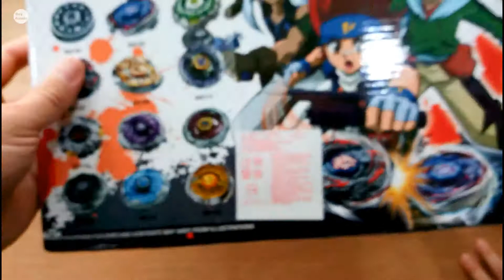倒流行,別人玩指尖陀螺, 我們玩戰鬥陀螺, Fight Top戰鬥陀螺開箱 [開箱] [玩具] [1080P HD] [宅爸詹姆士]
倒流行,別人不玩,我們開始玩戰鬥陀螺, 似乎戰鬥陀螺比較有趣味性,可以多人戰鬥決勝負,指尖陀螺只能在指頭轉轉轉,所以來開箱囉, GO~~~